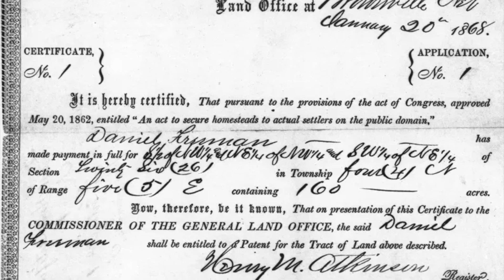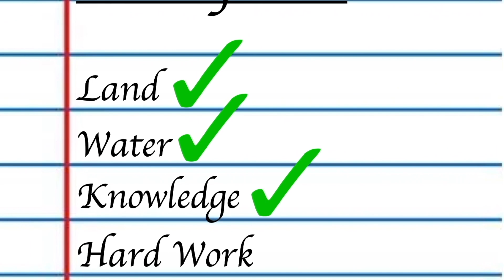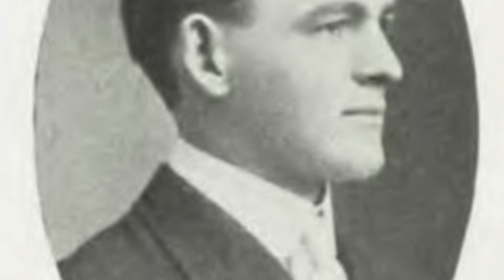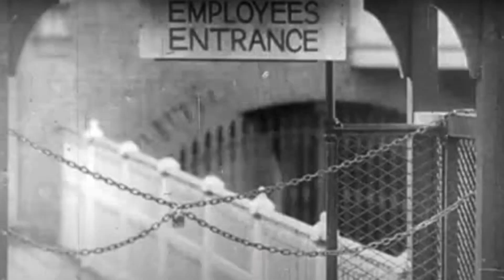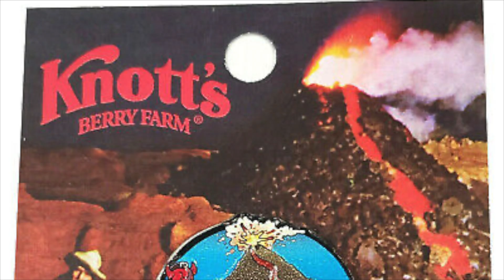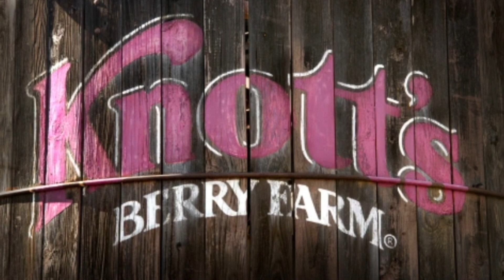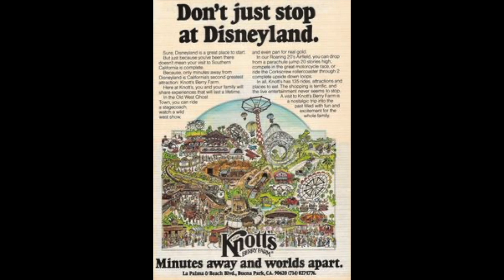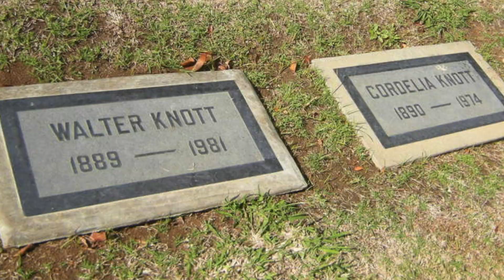The Story Of Knott’s Berry Farm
Walter and Cordelia Knott saw their incredible life together as a fulfillment of the American Dream. They were the lead characters in the story of how a family farm became an international tourist attraction. Today, Knott’s Berry Farm has over 40 rides and averages approximately 4 million visits per year. So, how did this theme park grow to be?

Video References -